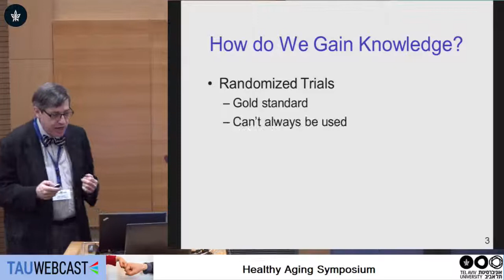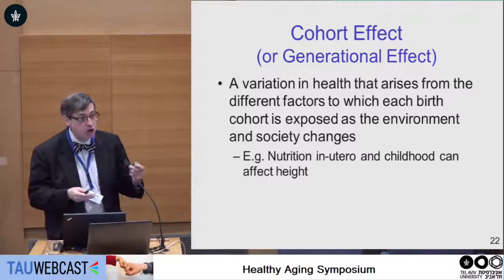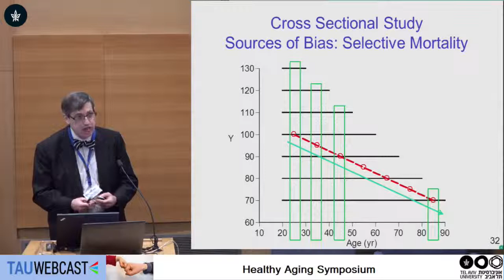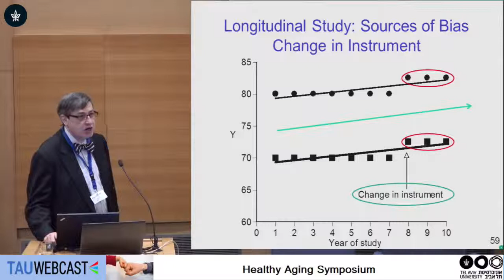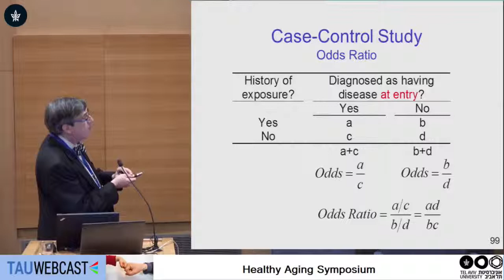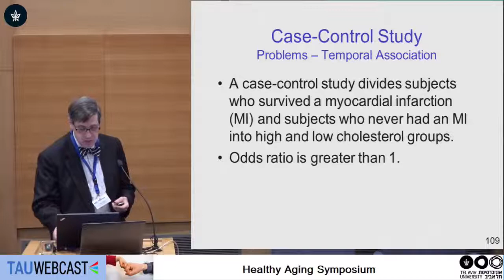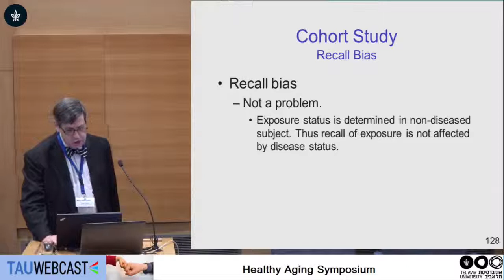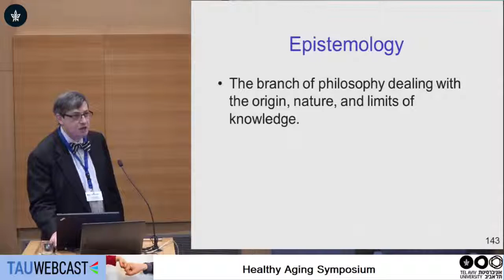Medical Epistemology: A Gerontologist's Perspective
Prof. John Sorkin - Chief, Biostatistics and Informatics, University of Maryland School of Medicine Division of Gerontology and Geriatric Medicine Baltimore VA Medical Center

Healthy Aging Symposium 2019
Tel Aviv University
14.3.19